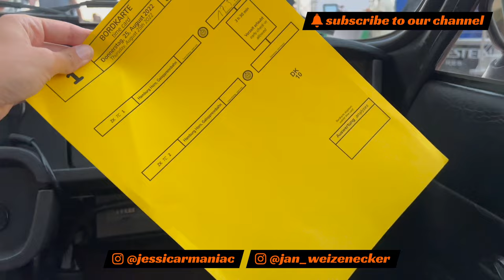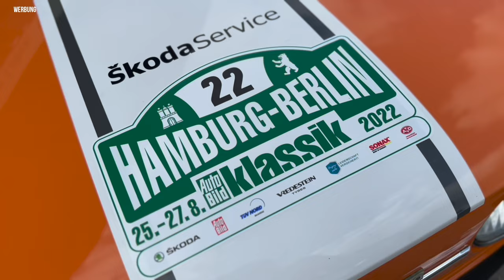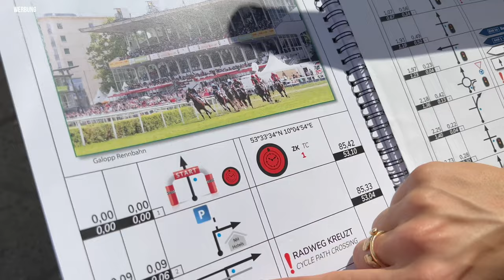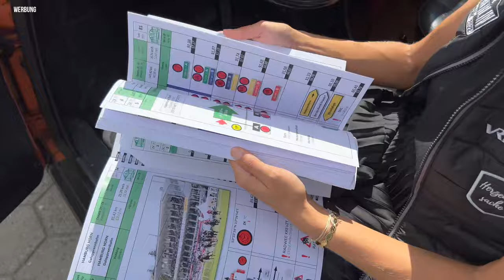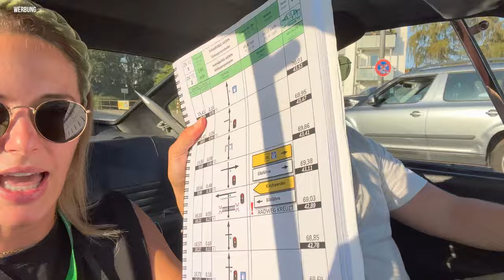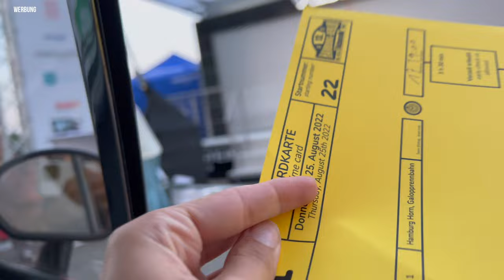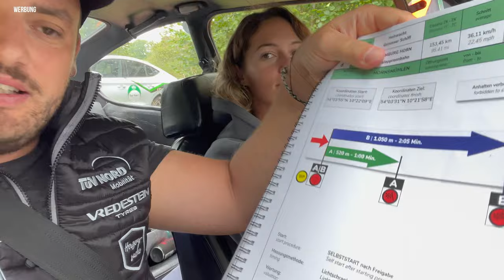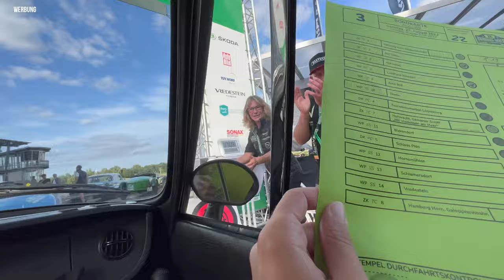Jessy vs. Jan: Unsere erste gemeinsame Oldtimer Rallye mit dem Škoda 110 R! Fahrbericht | HBK 2022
Es heisst wieder: Jessy vs. Jan - Jan vs. Jessy. Diesmal: Unsere erste gemeinsame Oldtimer Rallye mit dem Škoda 110 R! Falls ihr darauf Lust habt dann schaut jetzt gerne rein.

00:00 Intro
02:00 Das haben wir vor
04:00 Alles zum Skoda 110 R
08:00 Die Rallye
28:00 Fazit

- Der Porsche des Ostens mit 52 PS

Historie:
- Basiert auf Skoda 100
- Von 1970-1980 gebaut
- 2-Türiges Coupé
- Stückzahl: 57.000
- Kvasiny gebaut
- Nachfolger 130 R

Design:
- 4.16
- 1.62
- 1.34

- 2.40 Radstand

- 11 m Wendekreis
- 18 cm Bodenfreiheit
- 32 Liter Tank (vorne)

- 120 Liter (Fronthaube)
- 250 Liter Gepäck (hinter Rücksitzen)

Vorne:
- Kofferraum

Seite:
- Hinterradantrieb
- 14 Zoll
- 57 Prozent Gewicht HA
- Bremse vorn: Scheibe, Durchmesser 252,5 mm
- Bremse hinten: Trommel, Durchmesser 230 mm

Motor
- 880 Kilo
- 1.1 Liter
- Vierzylinder
- Vier Gänge
- 52 PS
- 86 Nm
- 18,5 s
- 145 km/h
- 8,5 Liter

Fazit:
- DDR: 400 Fahrzeuge
- 23.138 Mark (1974)
- Westdeutschland
- 6930 DM (1971) bis 8350 DM (1979)